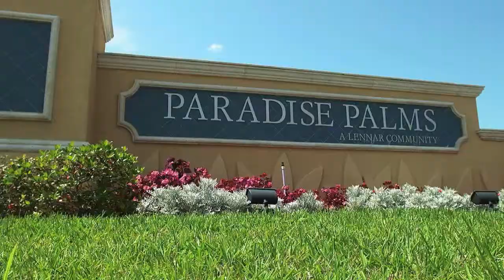Paradise Palms Wonder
Paradise Palms is probably the correct name for this resort community with beautiful Orlando vacation homes.
Located just minutes from Disney, it really is a tranquil oasis just off highway 192.

The huge common pool area offers everything needed to relax. A pool bar offers cold drinks and light variety of food. The 2 pools or the 2 tennis courts and basketball court make sure that you always have something to do, or you can just relax by the pool on one of many sun loungers.

Inside the clubhouse there is a game area, cinema, Internet cafe, fitness room and many other activities. Paradise Palms Resort is a gated community. Paradise Palms resort has everything that makes a good Orlando vacation great.

Disney Vacation Homes Orlando.

Watch the video featuring Paradise Palms Resort
Change the quality to HD for a better viewing pleasure